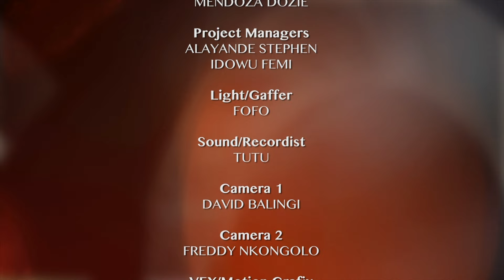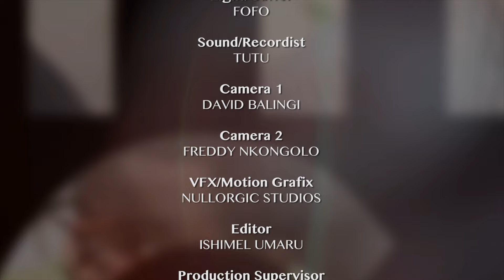THE DRAGON SERIES EPISODE 7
PAN AFRICA SERIES DRAMA SHOWCASING HUZZLINGS OF THE SMIT FAMILY IN THE MEDIA PR BUSINESS